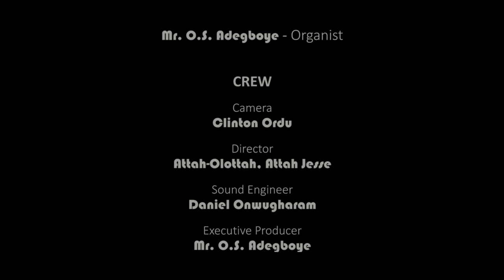LOVE DIVINE ALL LOVE EXCELLING.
THE LIGHT OF HYMNS.